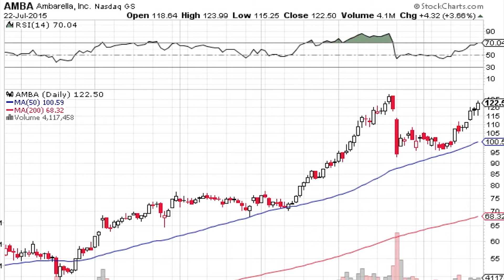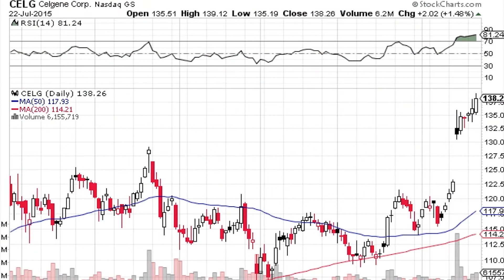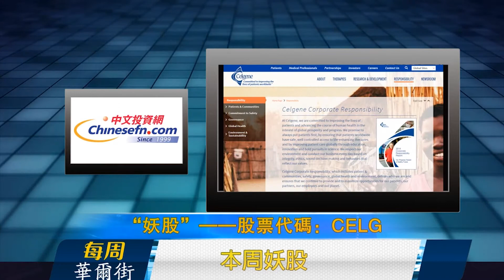【7/24每周華爾街上】"業績秀"股市瘋狂蹦極，股指多日下跌憂患增！